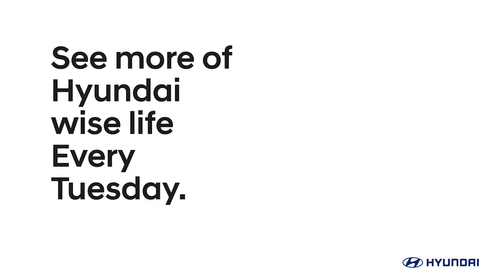Hyundai Wise Life. What can leave your kids more amazed than an optical illusion?